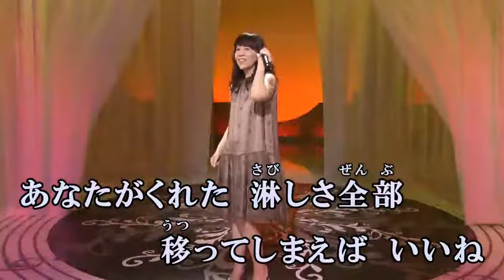タッチ 岩崎良美 原曲キー 歌付き ボーカル入り 歌詞付き カラオケ 練習用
呼吸を止めて一秒
あなた真剣な目をしたから
そこから何も聞けなくなるの
星屑ロンリネス

きっと愛する人を大切にして
知らずに臆病なのね
落ちた涙も見ないフリ

すれ違いや回り道を
あと何回過ぎたら
二人はふれあうの

お願い タッチ タッチ ここにタッチ
あなたから
手をのばして 受け取ってよ
ため息の花だけ束ねたブーケ

愛さなければ寂しさなんて
知らずに過ぎて行くのに
そっと悲しみにこんにちは

あなたがくれた淋しさ全部
移ってしまえばいいね
二人で肩を並べたけれど
星屑ロンリネス

一人涙と笑顔をはかってみたら
涙が少し重くて
ダメね 横顔で泣いてみた

青春はね 心のあざ
知りすぎてるあなたに
思いは空回り

せつなくて
ため息の数だけ束ねたブーケ

星屑ロンリネス

誰も愛さなければ淋しさなんて